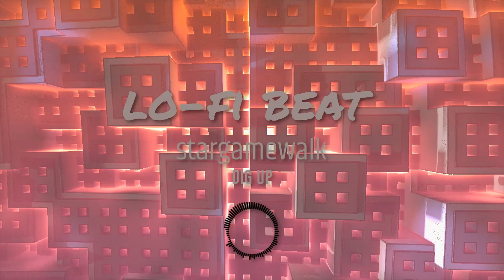Lo-fi beat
リサイクルネットなら、特殊ソフトによる完全データ消去で安心買取！

”アタラシイ”クルマの選択肢
頭金不要で月々コミコミ定額の個人向け新車カーリース
【SOMPOで乗ーる（そんぽでのーる）】↓

《インターネット使い放題》高速インターネットフレッツ光が今ならお得！
▼初期工事費割引や月額利用料大幅割さ・ら・に☆お申込者全員に最大60,000円キャッシュバック☆↓